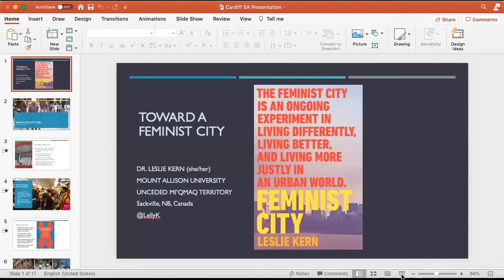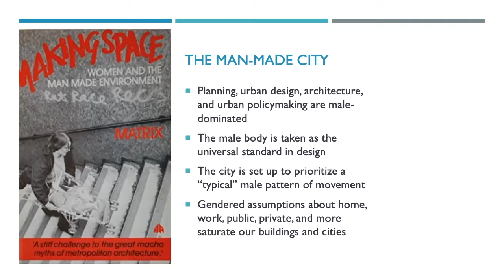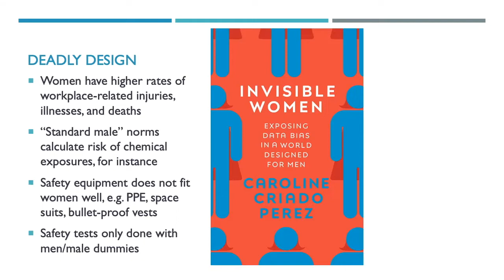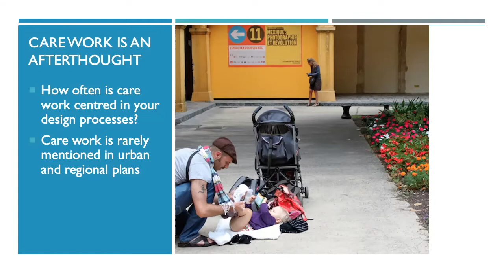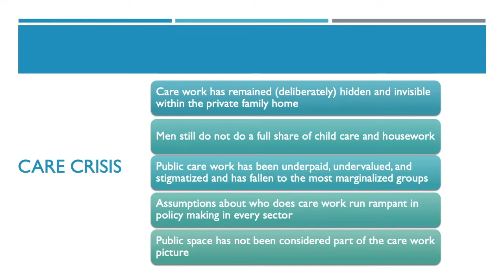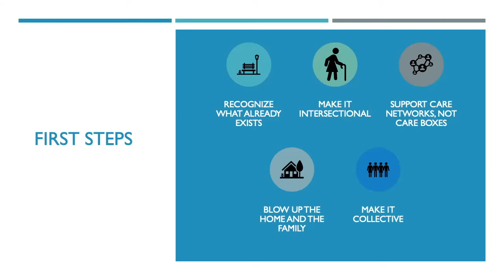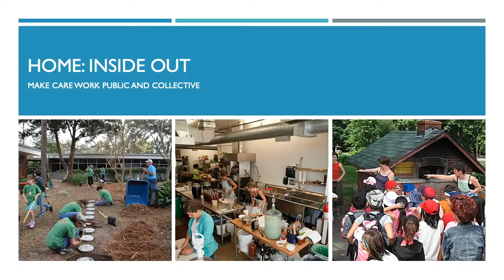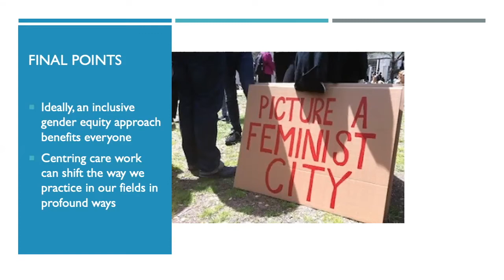"Towards the Feminist City" by Leslie Kern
"Towards the Feminist City" by Leslie Kern | Feminist City | SAWSA